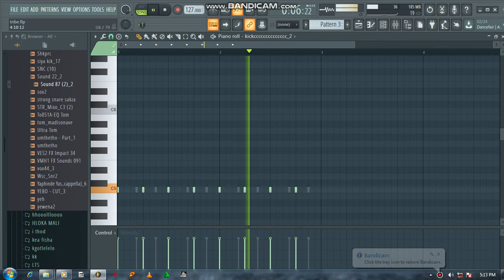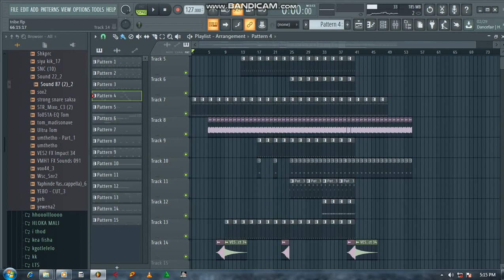bhozza ke bhozza dJ Jostey Motswala mahn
Bhozza ke bhozza another turtorial style
Huku.
If u need more turtorial about my productin plz sub & ring a bell i will drop more soon i got many turtorials that can help you ..or evryone who likes to be a producer🔥❤❤🎵🎵🎵